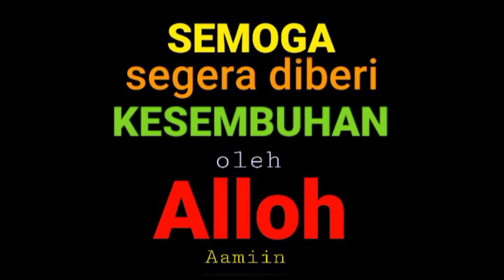TUTORIAL TOTOK KELUHAN MATA By PRO ENZIME